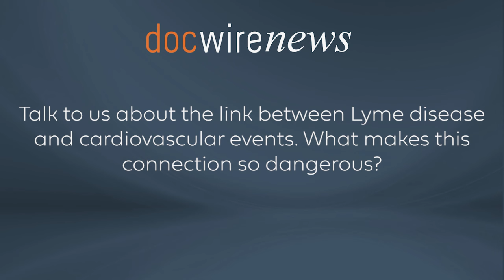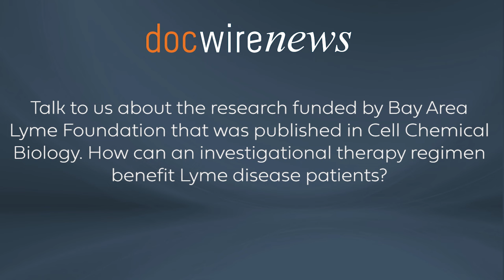Dr. Timothy Haystead on the Link Between Lyme Disease and Cardiovascular Risks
Lyme disease patients are at heighted risk for cardiovascular events, which many may not know. The CDC now recognizes Lyme as a chronic condition, making this connection all the more serious. In this interview, DocWire News spoke with Timothy Haystead, PhD, Duke University School of Medicine, who spoke about the link between Lyme and heart problems, and a recent study which explored the connection in more depth.